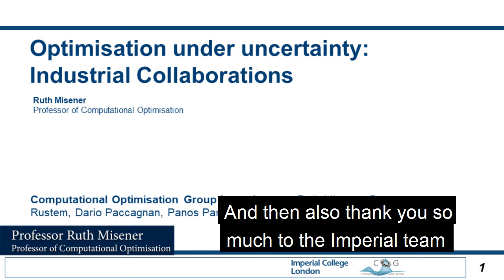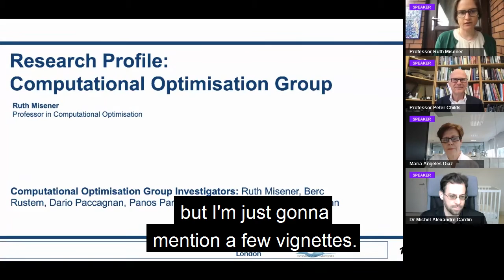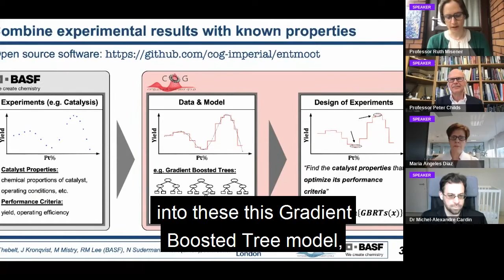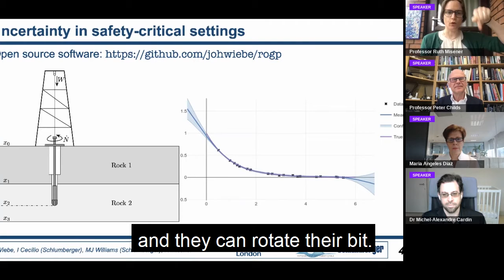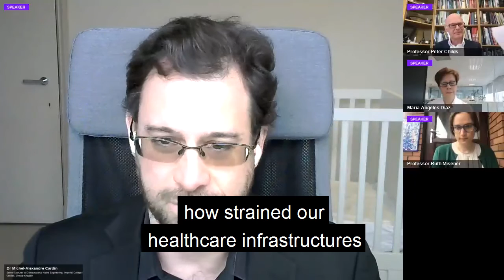Decision making under uncertainty: Panel debate and discussion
Hear from Imperial's Professor Ruth Misener and Dr Michel-Alexandre Cardin, alongside Maria Angeles Diaz from Agilent Technologies, in this discussion about how different industries can embrace uncertainty within their decision-making processes.

From optimising their own systems and techniques, to accommodating for known unknowns, all the way through ensuring that the suggested outcome is acceptable for users and wider society, the panellists cover everything from the very technical maths and design through to business strategies and governmental policies that can adopt uncertainty modelling and scenario planning for more effective outcomes.

This Imperial Business Partners event is moderated by Professor Peter Childs, Professorial Lead in Design Engineering at Imperial College London, and took place on 25 February 2021